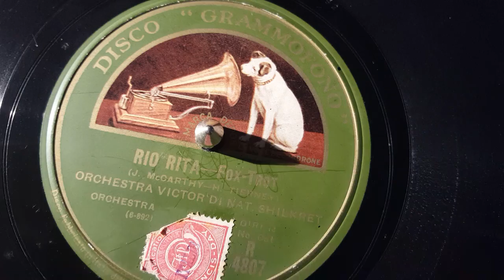rio rita - orchestra victor di nat.shilkret - 78 rpm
disco grammofono master voice